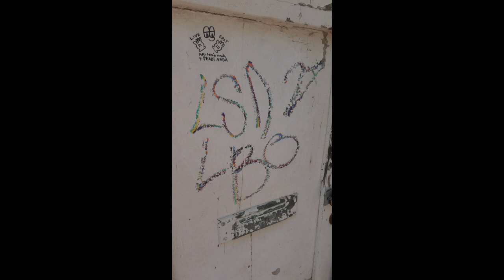Walking Mazatlán on a Beautiful Sunday Oct, 30, 2022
Walking Mazatlan on a Beautiful Sunday Oct, 30, 2022